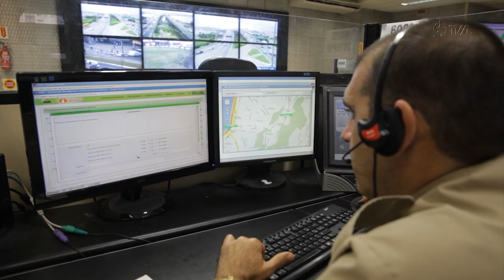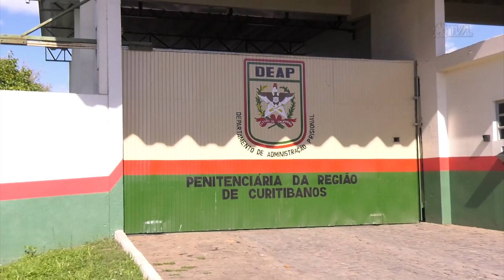É Notícia - Estado tem novas leis na área da Segurança Pública - 17/01/23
Pelo menos sete novas leis voltadas à Segurança Pública entraram em vigor em Santa Catarina. As normas tratam do combate ao roubo de fios e cabos; da livre passagem de viaturas em pedágios e das parcerias entre o Estado e iniciativa privada para atividade laboral de presidiários, entre outras.